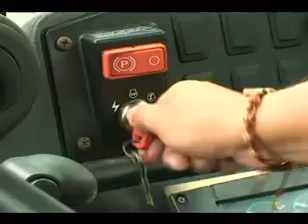COMPRARAN RETROEXCAVADORA EN MOGOTES.wmv